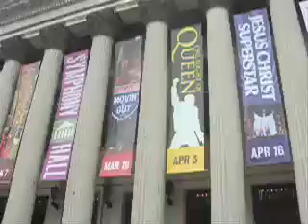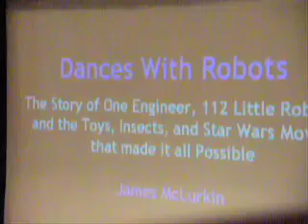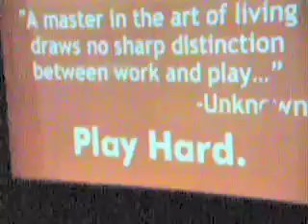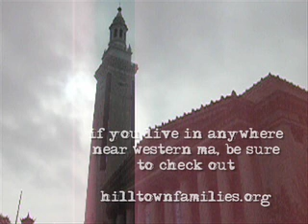James McLurkin Robot Presentation, Springfield MA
Come along as my family and I journey to Springfield MA's Symphony Hall (after a little detour) to see "Dances with Robots" a presentation by James McLurkin.  (my apologies for sub-par audio/video quality- i guess I won't be using my photo camera's video settings anymore)